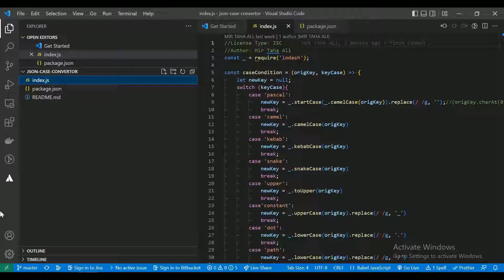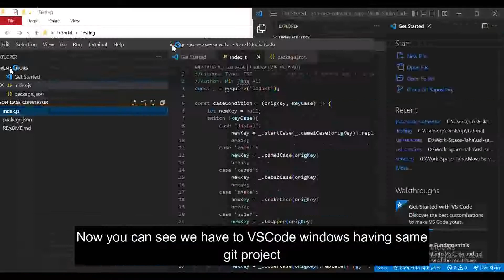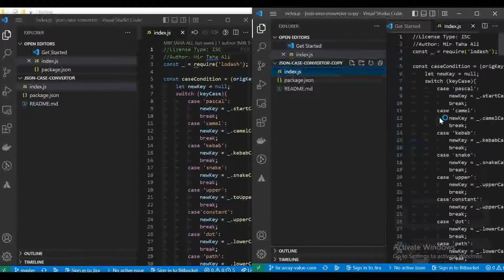How to open multiple instances of Visual Studio Code for same github project